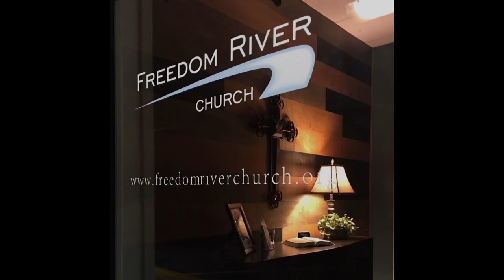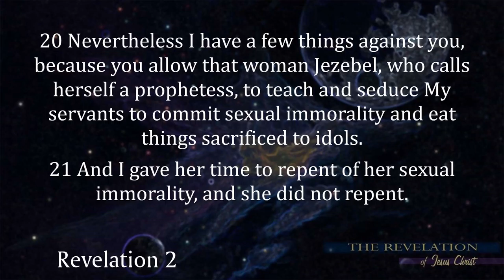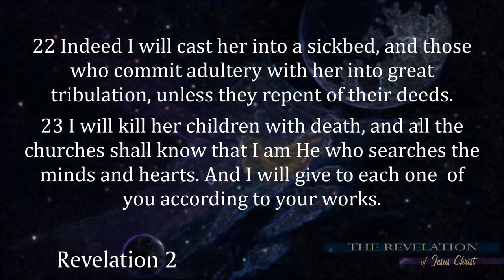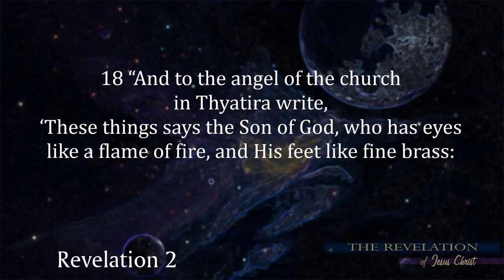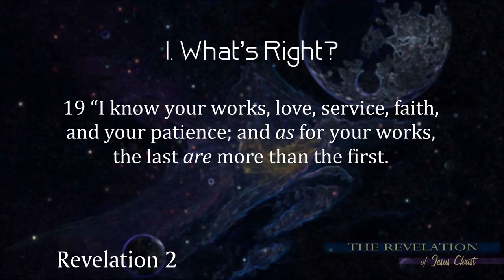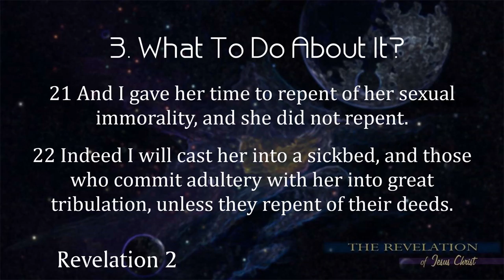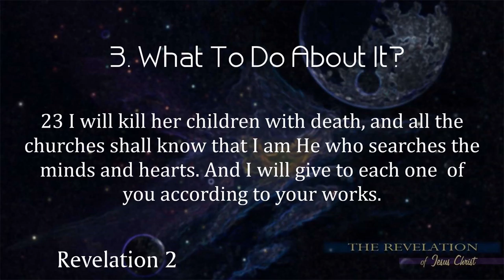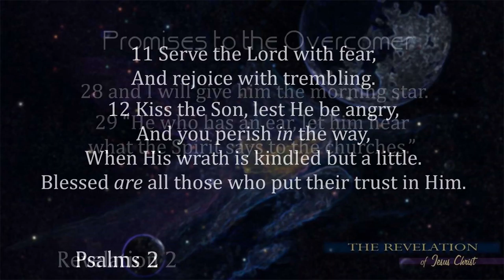Freedom River Church Sunday Message 6/10/18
Thyatira
Missing The Lord
Revelation 2:18-29

Who is the letter from?

In each of the letters to the Seven Churches, John uses a direct quote or an inferred characterization from his description of Jesus in Chapter one. (Compare 2:18 with 1:14-15) This letter is not from John or an angel or a scribe. The author of this letter is Jesus
Christ!

(18a) – “…the Son of God…” – Back in chapter 1:13, Jesus described Himself as “the Son of man;” identifying in empathy with His people as someone who understands the pressures and temptations of man. In Thyatira, His people have turned on Him, taken a new lover, and married the devil. He is not coming as the
“Son of man” to be with you. He is coming as the “Son of God” in judgement against you!

(18b) – “…eyes like a flame…” – Piercing fiery eyes that see everything. Fire signifies judgement. It purges, purifies, and consumes everything in its path.

(18c) – “…feet like fine brass…” – Feet picture submission and judgement. When ancients would come before the throne to beg for mercy, they would bow at the feet of the ruler.

Who is this church to whom the letter is written?

 The letter to the Church at Thyatira is the longest of all the letters – This is the church of the dark ages (AD 600 – 1500). The problem at Pergamos was worldliness. They were flirting with world and eventually married it. Now, at Thyatira, we have the child of that union. Meet the child; his name is (full blown) idolatry.

 Thyatira was famous for the manufacture of purple cloth. – The Apostle Paul’s first convert in Europe was a woman from Asia Minor (Thyatira), Lydia, a seller of purple cloth (Acts 16:14-15). The testimony of Lydia, a citizen of Thyatira now living and working in Philippi, may have had a distinct effect on the establishment of this church.